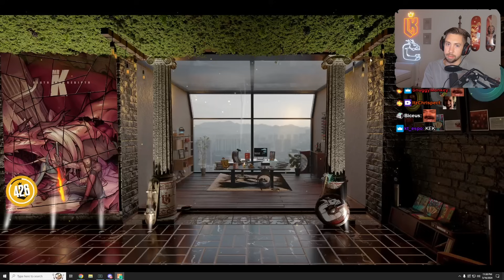Kebun's Thought on Soft Banning on the Server | Nopixel 4.0